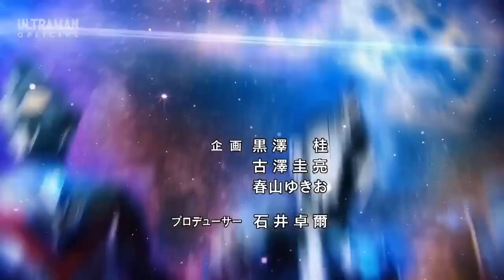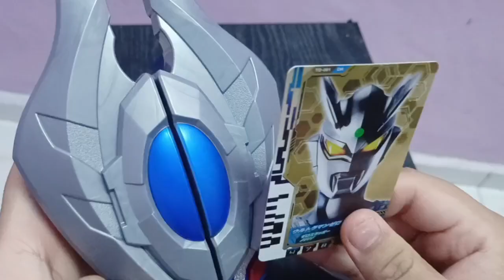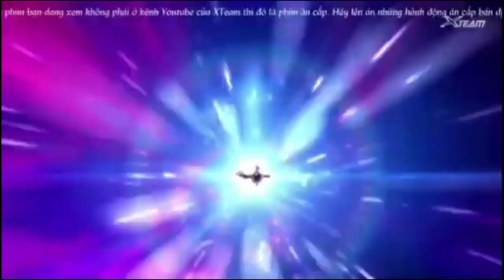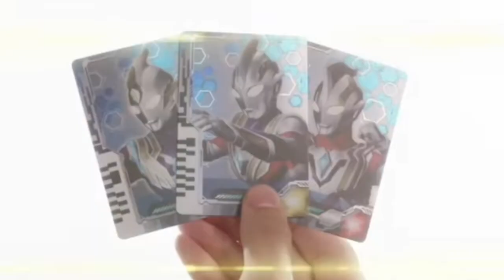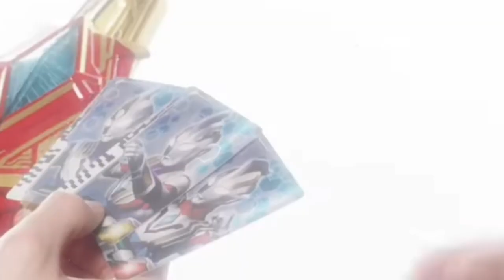(PREMIERE) !!!! ULTRAMAN New Generations Stars - EPISODE 01 | Lost Memory | Fanmade Episode Creation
ULTRAMAN New Generations Stars Episode 1 Synopsis ( Lost Memory)

Ada seseorang yang telah menghapus kan sejarah rekod tentang pahlawan hero Ultraman yang ada di planet cahaya.Tapi remaja muda mendapatkan sebuah alat yang bernama Dimensionizer, sebuah alat yang dikirim untuk Arief Kurnia dari masa depan (future multiverse) digunakan untuk mendapat sejarah rekod para Ultraman.Cerita yang penuh dengan aksi drama dan pengembaraan akan terjadi tak lama lagi!

{NEW GENERATIONS STARS}